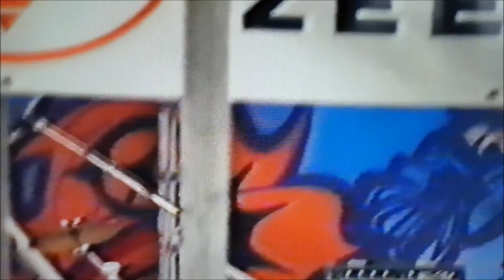So and So band low volum